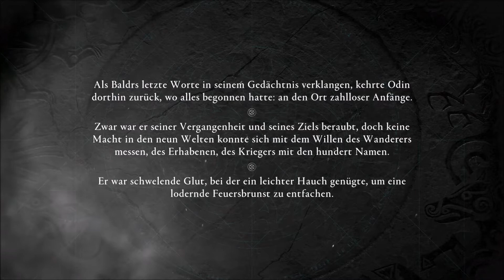Assassins Creed Valhalla DLC Die Vergessene Saga Neuer Rougelike Spielmodus Finale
Mit Assassin's Creed Valhalla schreibst du deine eigene Wikingersaga dank der umfangreichen RPG-Elementen.
Das intuitive Kampfsystem erlaubt es dir mit zweit Waffen gleichzeitig zu kämpfen. Nutze dabei Äxte,
Schwerter und Schilde und werde zum Meister des Wikinger-Kampfstils.